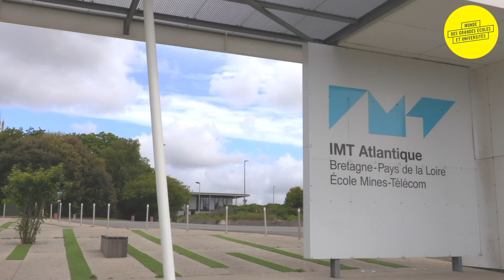[Websérie] Episode 2 : IMT Atlantique, une Technological University de rang mondial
Ecole d’ingénieurs ouverte sur le monde, IMT Atlantique se positionne comme une Technological University qui se distingue dans les palmarès internationaux. Son ambition ? Poursuivre son développement au plus haut niveau de l’enseignement et de la recherche en s’appuyant sur un réseau d’universités partenaires de rang mondial. Une belle opportunité pour les élèves-ingénieurs intéressés par une mobilité à l’étranger !